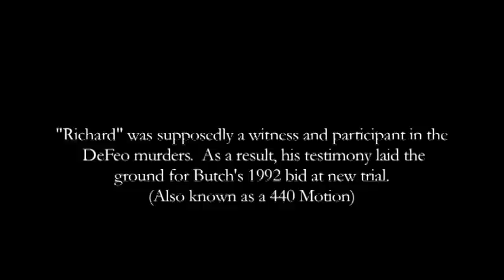SHATTERED HOPES: The True Story of the Amityville Murders - Geraldine Discusses "Richard Rommondoe"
In December 1975, Ronald "Butch" DeFeo was convicted of the heinous crime of murdering his family as they slept in their Dutch Colonial home on Long Island the year before.  Since his incarceration, Butch has told approximately a dozen different versions of events that allegedly transpired that night, ranging from "the mob did it" to the devil told him to murder his family.

In 1992, DeFeo made a bid, via a 440-Motion under New York law, to introduce Richard Rommondoe as a material witness.  Rommondoe, claimed DeFeo, as the brother of his wife Geraldine, was in the house with him at the time the murders happened.  There was only problem with Richard Rommondoe -- he wasn't real.  Eventually, Butch DeFeo's bid for a new trial would be dismissed when prosecutors defending the original conviction learned that it was all a fraud.

In this raw clip, Geraldine, DeFeo's former wife, talks about how "Richard Rommondoe" came to be a part of the Amityville story.